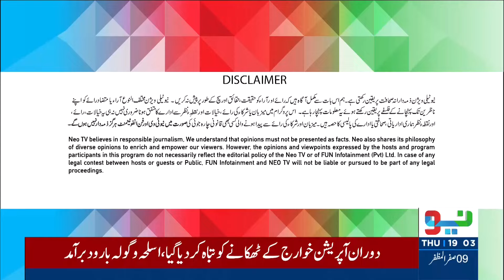News Talk With Yashfeen Jamal | 15 August 2024 | Neo News | JC1P